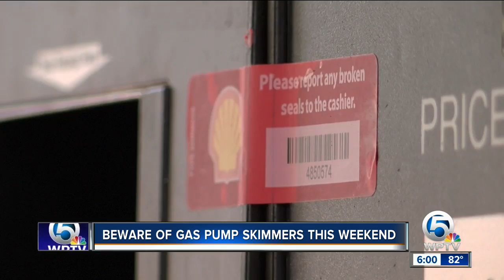Beware of gas pump skimmers this weekend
200 gas pump skimmers have been found at Florida stations